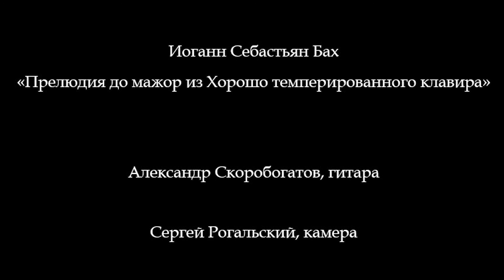J. S. Bach - Prelude in C major, BWV 846 from the Well-Tempered Clavier (picked acoustic guitar)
Prelude in C major in steel-string acoustic guitar using pick rather than fingers (as normally played)

Alexander Skorobogatov -- guitar
Sergey Rogalsky -- camera